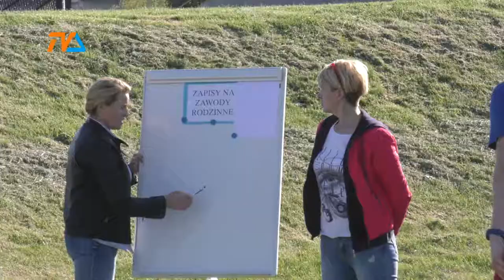„Ślepsk” integrował się z kibicami |TVSUWAŁKI